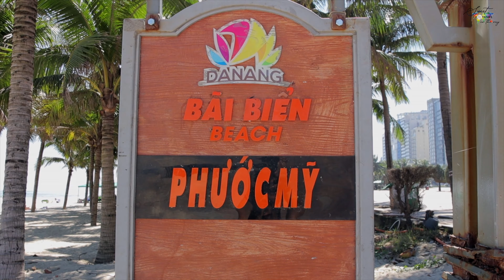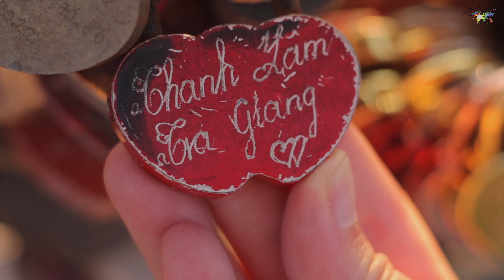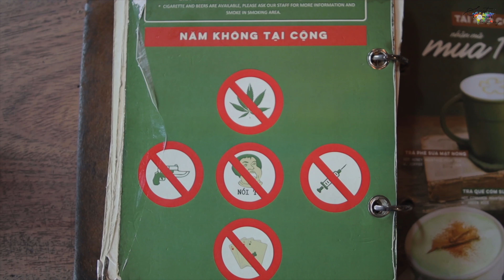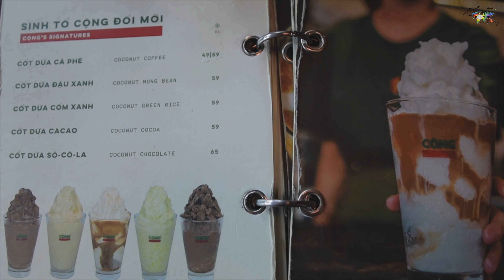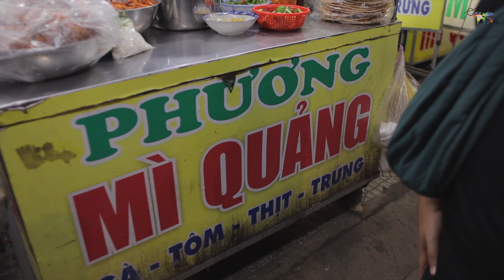Dovolená u moře ve Vietnamu Da Nang | Nejlepší 2 dny | Zajímavosti a tipy 🇻🇳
Vítejte uvnitř našeho nejlepšího dobrodružství v Da Nangu, krásném pobřežním městě ve Vietnamu. Naše první dva dny v tomto malebném městě!

Začali jsme den na úchvatné pláži, která se táhne přes 70 kilometrů podél mořského pobřeží Da Nangu. Plážové aktivity, volejbal, místní kavárny a smoothie s avokádem – to všechno čeká na vás.

Následně jsme se vydali na dračí most, který plive oheň, a užili si ohňovou show. Na nočním trhu jsme ochutnali bohatství vietnamské kuchyně, včetně mořských plodů, a objevili mnoho zajímavých her, pouličního umění a dokonce i karaoke a mnoho dalšího.

K videu jsou připojeny i tipy na stravování a ubytování v Da Nangu, takže pokud plánujete návštěvu tohoto města, určitě si nechte tento obsah neuniknout. Podívejte se na naše dojmy a dovolte nám, abychom vás provedli tímto úžasným městem.

Užívejte si, cestujte a buďte sweet 🤍

💻 O D K A Z Y

★ Restaurace ve videu - Tre Việt Ẩm Thực Đà Nẵng

☕️ P O D P O Ř   M Ě

Pokud se vám líbí má práce a chcete mě podpořit, můžete mi dát energii tím, že mi koupíte virtuální kávu! ☕ Vaše podpora mi dává motivaci pokračovat dál. Velmi si toho vážím!

🧚 S L E D U J    M Ě

🍠 V Í C E   O   S W E E T

Jsem Kristýna a můžete se zde těšit na vzrušující videa z cestování a poznávání nádherných koutů světa.

Jsem růžová nomádka ujíždějící na životě! Spolu s manželem Australanem se vydáváme na cesty, které nám umožňují prozkoumávat nová místa a kultury, aniž bychom byli svázáni jedním místem. Naše cesty začaly bez velkých plánů a rozpočtu, ale s obrovským odhodláním a kuráží žít plnohodnotný život.

Naše cesty nejsou o sbírání kilometrů, ale o ponoření se do každé destinace a nasávání všeho, co má k nabídnutí. Nejsme typem cestovatelů, kteří loví velká čísla zemí na mapě; místo toho jsme se rozhodli věnovat každému místu dostatek času. Trávíme několik měsíců v každé zemi, abychom ji skutečně pochopili, ocenili a milovali.

Na těchto cestách nacházím opravdovou radost a seberealizaci. Každý den se učím něco nového o světě i o sobě samé. Připadá mi to jako znovuobjevování světa dětskýma očima, plnýma úžasu nad krásou kolem nás.

Děkuji vám za to, že jste se přidali k naší komunitě. Těším se, že vás budu provázet na našich dobrodružstvích, sdílet zážitky a možná i inspiraci k vlastním krokům za vašimi sny.

S láskou,
Kristýna!

🕰️ Č A S O V Á   O S A

0:00 - 00:27 Úvod
0:35 Pláž v Da Nangu
2:30 HER. Coffee
3:06 Přístav DHC Marina
4:23 Noční pouliční trh
8:27 Ohňová show na dračím mostě
11:05 Ubytování
11:38 Cong Caphe
13:00 Cham Muzeum
14:15 Vietnamské jídlo + závěr